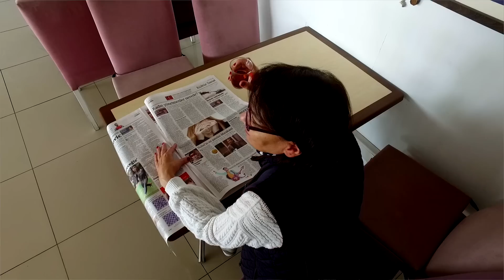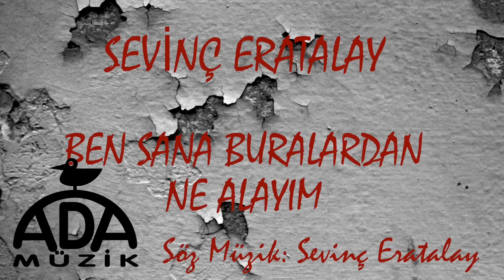Sevinç Eratalay - Ben Sana Buralardan Ne Alayım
Sevinç Eratalay'ın, Ada Müzik etiketiyle yayınlanan "Devrim Türküleri" albümünde yer alan "Ben Sana Buralardan Ne Alayım" isimli şarkısı, video klibiyle netd'de.